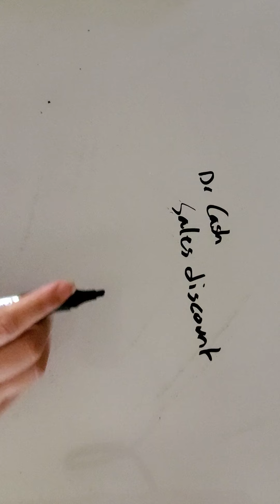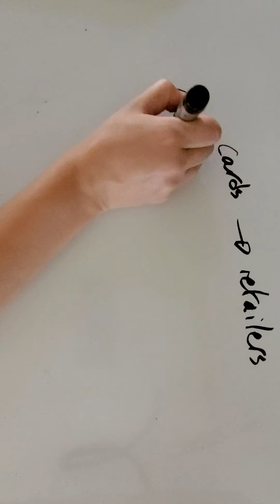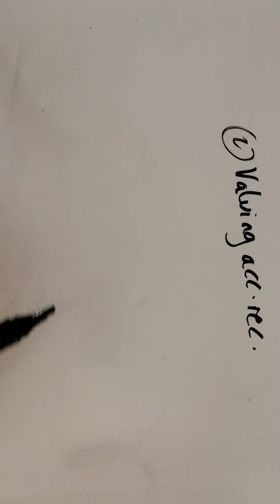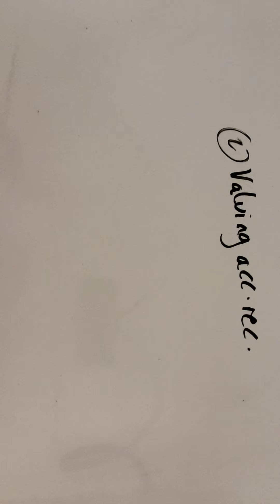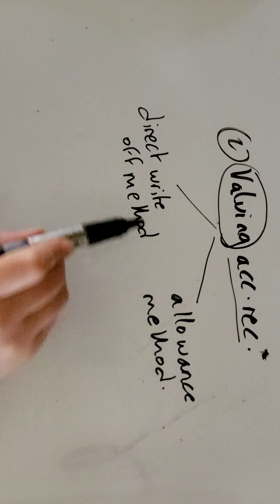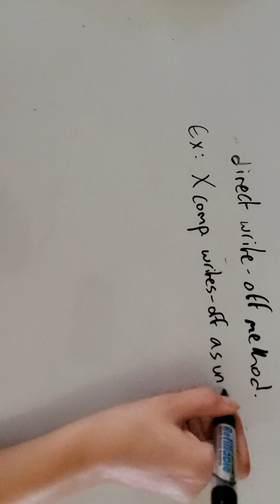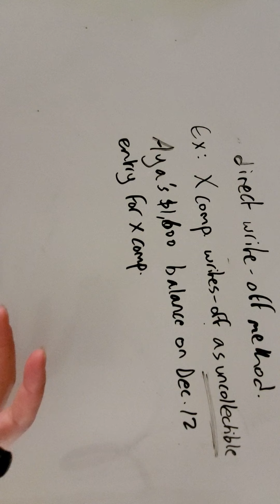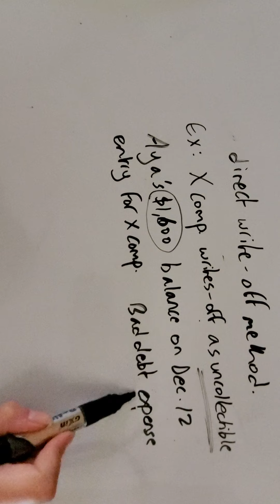recognizing and valuing account receivable